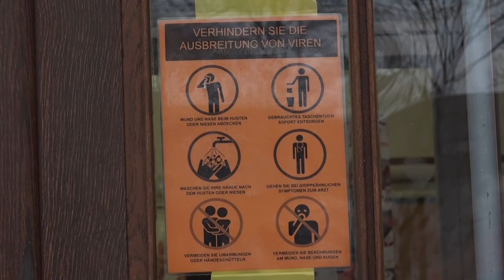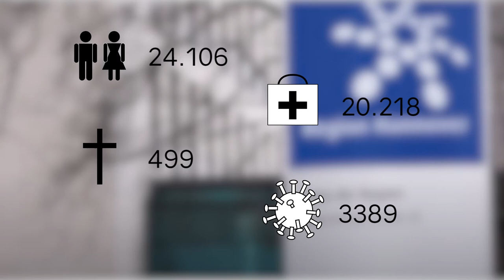CDU-Vorsitz, Entgelt in Kitas und ein Serienmörder: 0511 vom 20.01.2021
In dieser Ausgabe von 0511, Ihrem täglichen Magazin aus Hannover stellt Jasmin Janosch diese Themen vor: Armin Laschet hat die Wahl gewonnen und ist neuer Bundesvorsitzender der CDU. Ein prominenter Unterstützer aus Niedersachsen war Dirk Toepffer. Niklas Kuschkowitz hat den Fraktionsvorsitzenden im niedersächsischen Landtag interviewt.
Außerdem geht es um Fritz Haarmann. Karolina Sacher hat sich auf die Spuren des Serienmörders begeben. Und im Studio zu Gast ist der jugendpolitische Sprecher der SPD-Ratsfraktion Christopher Fink. Er spricht über die von der Landeshauptstadt ausgesetzte Entgeltpflicht in Kindertageseinrichtungen.
In den aktuellen Nachrichten geht es zudem um die Beschlüsse der Bund-Länder-Konferenz: Wir sagen Ihnen, was Sie jetzt beachten müssen.

 Redaktion: Niklas Kuschkowitz
 Kamera: h1-Fernsehen aus Hannover
 Schnitt: Manuel Stechele
Bildregie: Manuel Stechele
Tonregie: Franz Müller
Moderation: Jasmin Janosch